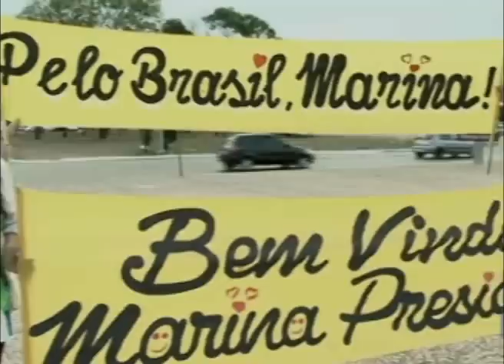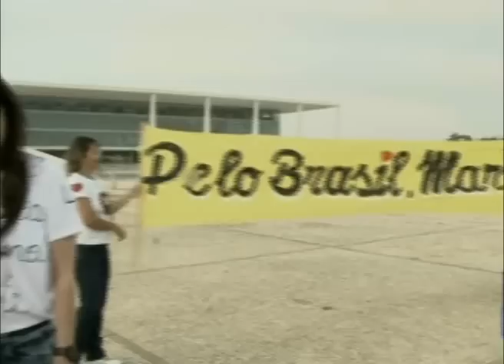Reportagem do Bráulio na homenagem à Marina Silva. Bem vinda Marina Presidente!